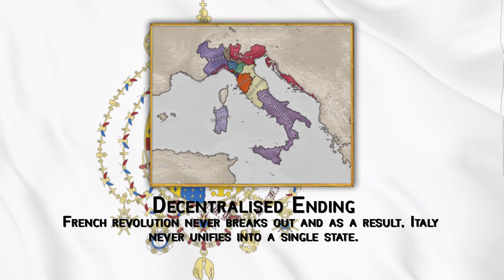All endings Italy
0:00-0:10 - Canon ending (Italian Republic Anthem)
0:11-0:21 - Good ending (Kingdom of Italy anthem)
0:22-0:32 - Empire ending (Italian Empire anthem)
0:33-0:43 - Bad ending (Internationale in Italian)
0:44-0:56 - Decentralised ending (March of the Sanfedisti)
0:57-1:08 - Roman ending (Light of the Rome)
1:09-1:19 - Carthaginian ending (Carthage theme)
1:20-1:30 - Holy ending (The Papal Anthem)
1:31-1:41 - The end